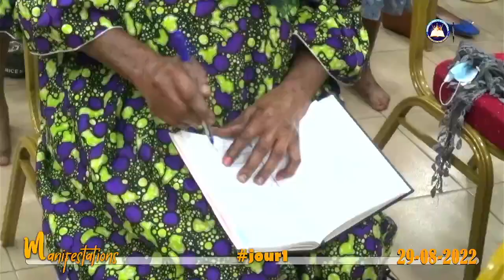MANIFESTATION || JOUR 1 || PRIERE 2